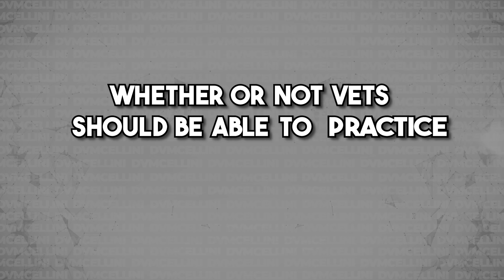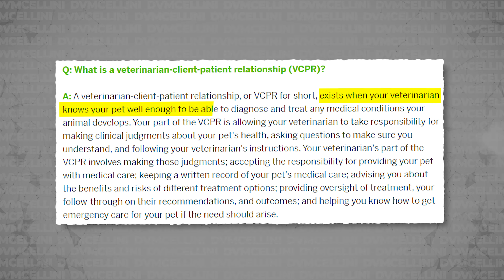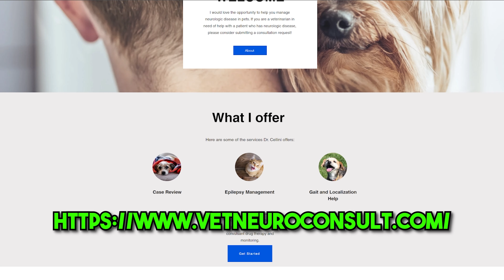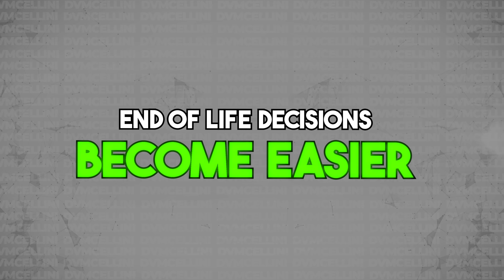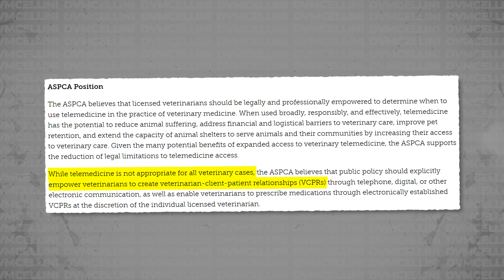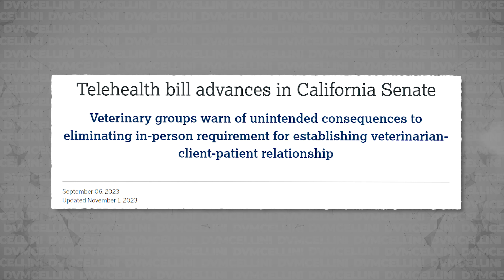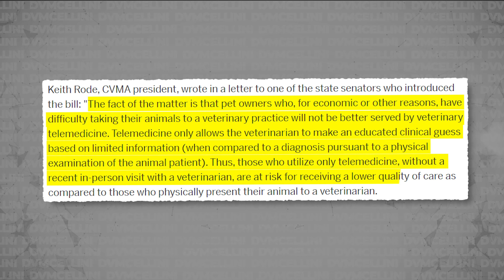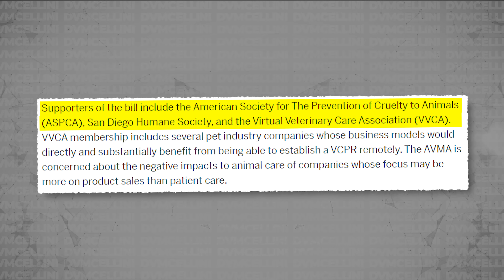Veterinary Telemedicine Needs Change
Veterinary telemedicine is being underutilized in almost every aspect... here's why and what needs to happen to push it forward.

Timestamps
Intro 00:00
Defining The Veterinarian Client Patient Relationship (VCPR) 00:28
Explaining Telehealth 01:57
The Four Major Benefits Of Telemedicine 03:00
The Downsides Of Telemedicine 04:48
The AVMA's Stance Against Telemedicine 05:27
The ASPCA's Stance For Telemedicine 08:12
States Are Passing Laws To Use Telemedicine 09:13
My Thoughts 12:12
Outro 13:23

Books I Studied Throughout My Career
📖 Miller's Anatomy ➡️
📖 DeLahunta Neuroanatomy ➡️